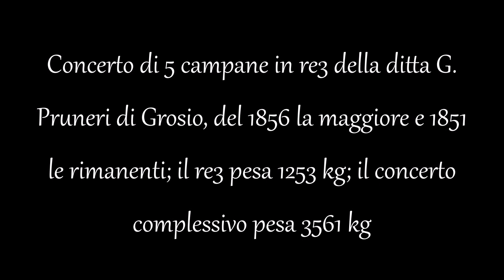Campane di Cino (SO) - Chiesa parrocchiale di San Giorgio martire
Concerto (parte al minuto 2:05) di 5 campane in re3 della ditta G. Pruneri di Grosio, del 1856 la maggiore e 1851 le rimanenti; il re3 pesa 1253 kg; il concerto complessivo pesa 3561 kg. Per saperne di più su Cino